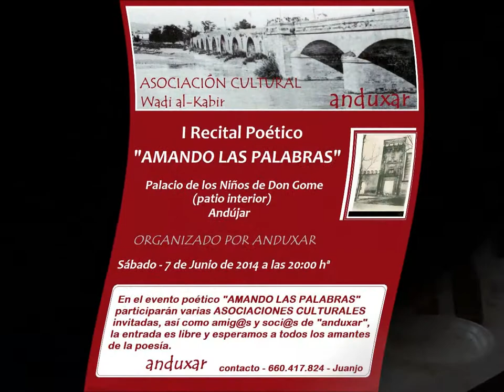Actividades de la Asociación Cultural Naufragio 2014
Vídeo con fotografías y momentos de las distintas actividades de la Asociación Cultural Naufragio en 2014.